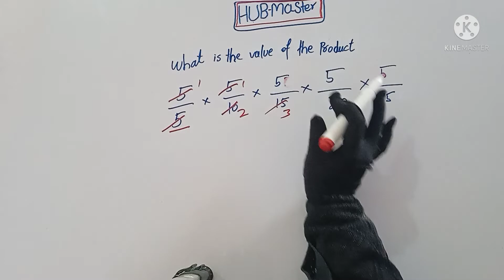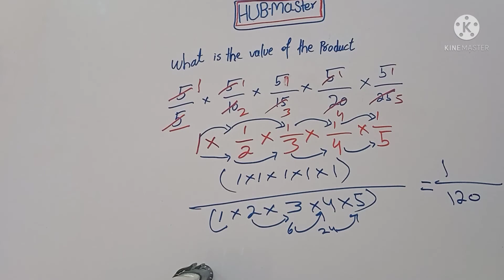what is the value of the product 5/5×5/10×5/15×5/20×5/25?